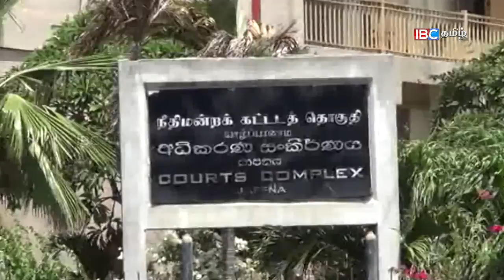23092016 Koppai Chid Abuse 8pm